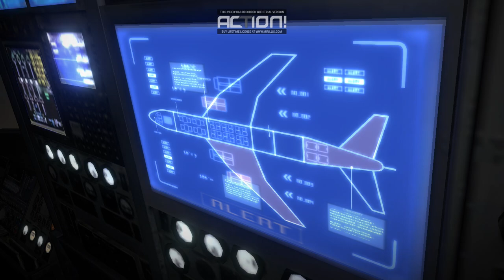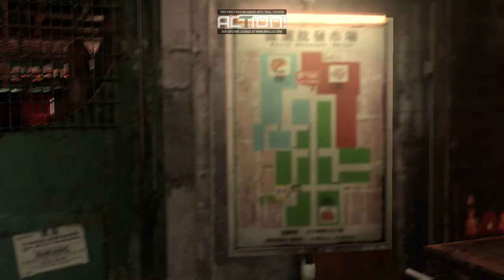Resident Evil 6 - Campaña Leon y Helena [Capítulo 4 Completo] [Dificultad Aficionado] (En Español)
Hola aqui lo dejo Gameplay del:
Resident Evil 6 - Campaña Leon y Helena [Capítulo 4 Completo] [Dificultad Aficionado] (Español)
Porque voy a jugar todas las dificultades como:
. Aficionado
. Normal
. Veterano
. Profesional
. Infierno
Ya jugé todas campañas de los capitulos de Leon y Helena dificultad Aficionado para que conozca el juego cuando juegas por primera vez.